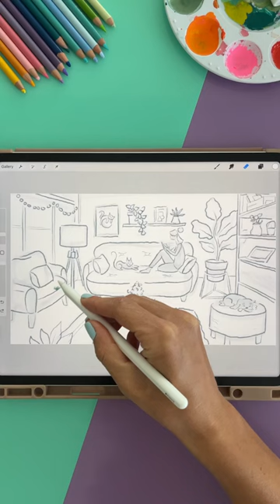From sketch to color 😊 ✏️ relaxing art reveal preview of my new illustration class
😊 ✏️a fun art reveal preview of my new class, where you learn to create a colorful room with characters in Procreate.

You will also learn what I consider when using composition and perspective while creating scenes with lots of details.

And I also share step by step process for this illustration 🤩 I can’t wait to see your take on the project illustration ✨

Can this illustration also pass as a small Bernese mountain dog in a different color? As a today’s prompt for doggust2023 ? 😅 probably not. But the dog in the illustration has a lot of hair like Bernese mountain dog😂
But art challenges should also inspire you to create more art right? So you can maybe include your fav dog from the doggust list into this class projects illustration 😊